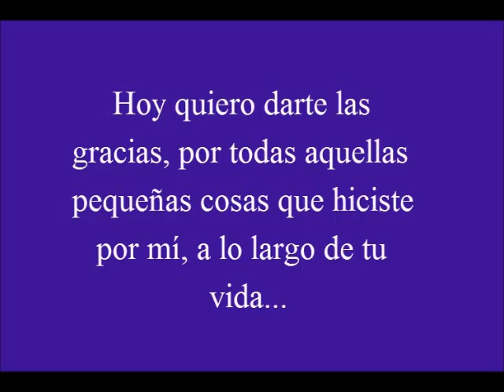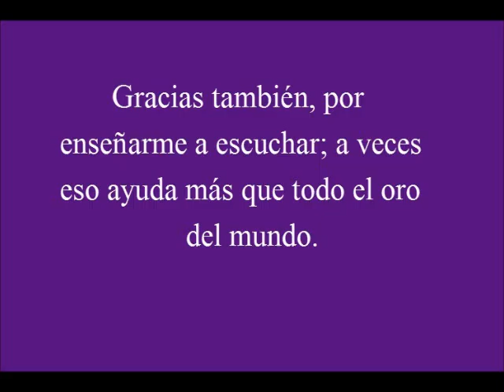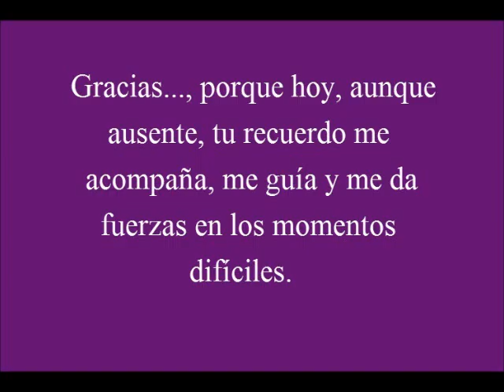Dia de las madres 5-9-2012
Feliz día Mamá